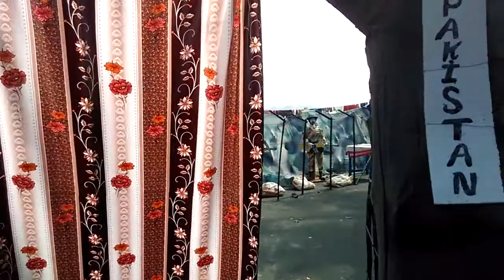Chandannagar Jagadhatri Puja I Chhath Puja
Jagadhatri Puja is one of the important festivals celebrated after Durga Puja, Laxmi Puja and Kali Puja in the month of Kartik. Devotees worship and celebrate reincarnation of Goddess Durga in the name of Jagadhatri and create the splendid ambiance with high festive spirits. The two cities of West Bengal are famous for the worshiping of this goddess, namely Krishnanagar (Nadia District) and Chandannagar (Former French colony, Hooghly District a small town, 30 km north of Kolkata) are very special in terms of their grandeur and popularity. According to legend, Krishnachandra Ray, the raja of Krishnanagar of the Nadia District, was the one introduced the public worship of goddess Jagadhatri. Talking about Chandannagar, It was Sridhar Das who made Chandannagar’s Jagadhatri Puja world-famous, got numerous awards for his outstanding lighting for Kolkata’s Durga Pujas, and also representing India on a global platform.Immersion process of Jagadhatri idol of Chandannagar is also famous. Thousands of people gather at both sides of GT Road to watch the special lighting mounted on huge trucks passing one after the other. During Saptami to Dashami people from other parts of the state gather at this place in huge numbers.